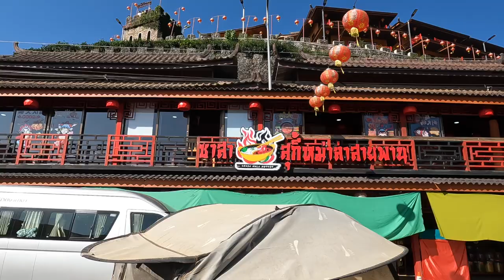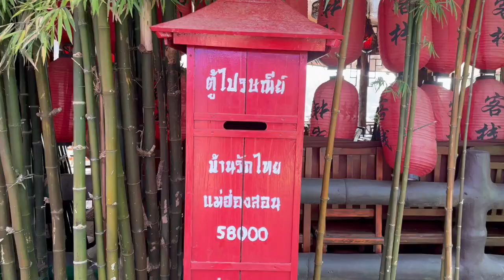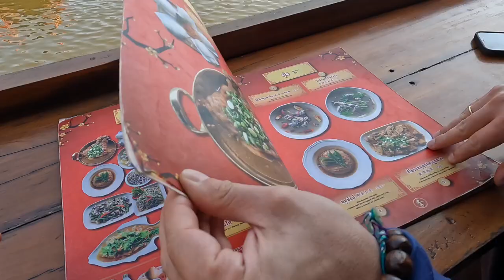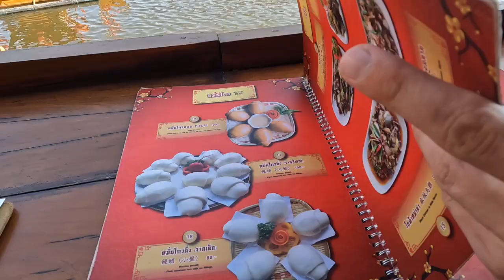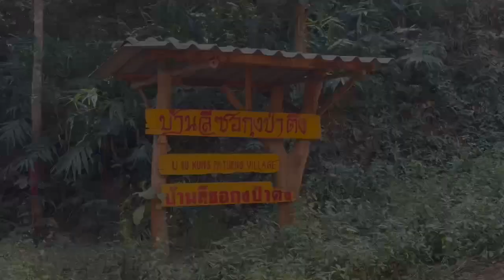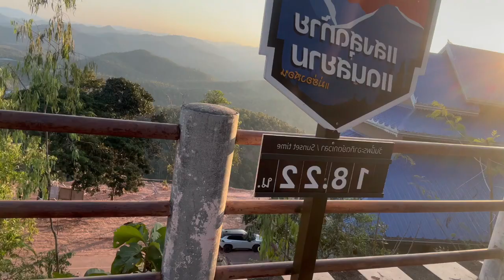Trying Chinese food in a Northern Thailand Village | Day 2 Mae Hong Son Loop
Chinese food in the village of Ban Rak Thai, located in northern Thailand.  this village offers a unique blend of Chinese culture and Thai hospitality. Explore the history and traditions of Ban Rak Thai as we taste traditional dishes and experience the warm hospitality of the locals. Follow along on our Day 2 adventure on the Mae Hong Son Loop, accompanied by @MattiaMiraglio